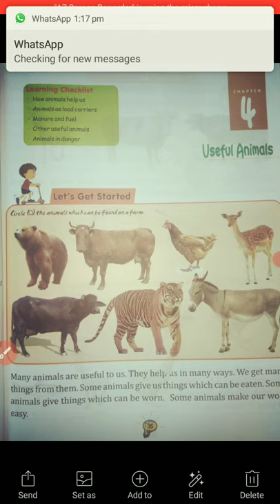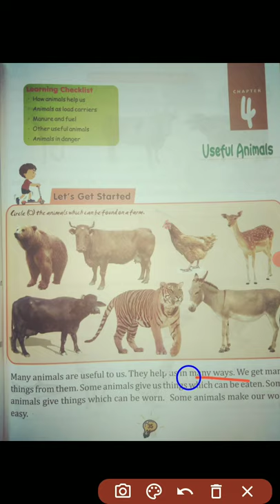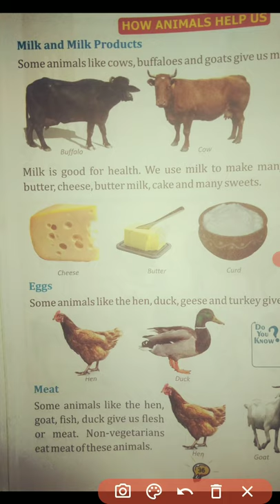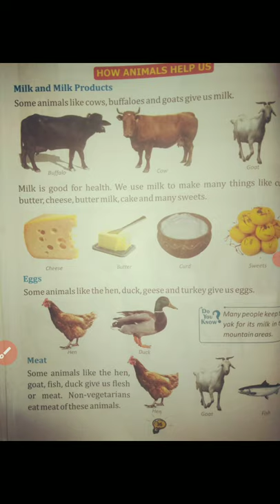Useful animals. Ch. no. 4.sub.science.